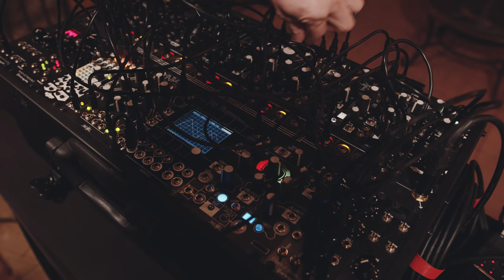High Desert Special Eurorack Play: Patch Idea 7 | Imitor Versio | Morphagene | Mimeophon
Patch notes: Mimetic Digitalis sequencing eurorack clocked from Black Clock. The sampling and playback speed with vari-speed direction by Morphagene. Mixed with the Fusion VCO by X-Pan then fed into the Desmodus Versio with Imitor Versio firmware. The Fusion VCO producing both beautiful and gnarly tones with the Fusion Ring Modulator is parallel filtered through the Fusion Filter and QPAS. Then patched through the Mimeophon. Maths and Octasource handling modulation. All mixed together with the Black Stereo Mixer.

VOICES x ES Fusion VCO
RING MOD x ES Fusion Ring Modulator v2
FILTER x MN QPAS / ES Fusion Filter v2
SEQUENCE x NE Mimetic Digitalis
CLOCK x ES Black Clock v2
Sampling x Morphagene
MODULATION x MN Maths / ES Octasource
UTILITIES x MS Data
EFFECTS x NE Desmodus Versio with Imitor Versio Firmware / Mimeophon
MIXING x ES Black Stereo Mixer V3 / X-Pan
CASE x MN CV Bus Case

"Eurorack Play: Patch Idea" is a series which explores simple patch ideas with performance in mind.

Single tracked audio and recorded with a Zoom H5.

Sample from Watership Down.

Recording, Mixing and Mastering: UAD Powered Plugins, Fab Filter

Footage: Black Magic 6k w/Sigma

Special thanks to Holly.